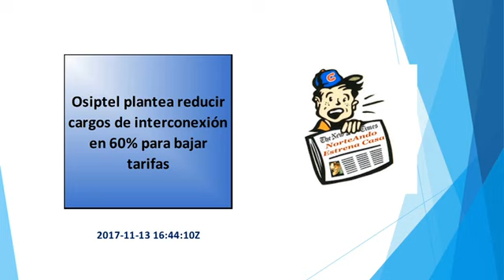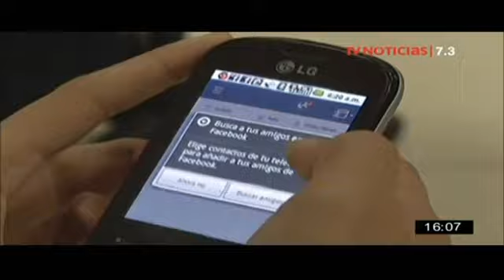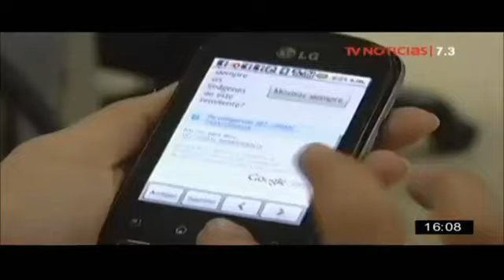Osiptel y los Planes Ilimitados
Osiptel plantea reducir cargos de interconexión en 60% para bajar tarifas
Entel asegura que su "plan ilimitado" fue comunicado al Osiptel
Suspenden "planes ilimitados" ¿Qué pasa con los usuarios móviles?
Osiptel ordenó a operadoras móviles suspender venta de planes "ilimitados"
Familias con acceso a Internet se han triplicado en cinco años
Osiptel: "Hay posibilidades de que existan más Operadores Móviles Virtuales"
Osiptel advierte a usuarios móviles sobre llamadas y web falsa
Osiptel multa a Telefónica con S/ 290,466 por no solucionar reclamos
El regulador propone que el precio que cobran los operadores móviles por terminar una llamada en la red de otro operador sea el mismo para todos.
El organismo regulador ordenó a Movistar, Claro, Entel y Bitel suspender temporalmente la venta de sus "planes ilimitados" debido a falta de información.
El Osiptel suspendió temporalmente estos planes que salieron a la venta en el mercado peruano a fines de octubre, el mismo regulador explica qué podrías hacer.
El organismo regulador señaló que Movistar, Claro, Entel y Bitel deben dar de baja temporalmente los planes ya contratados hasta que brinden información adecuada.
El uso de televisores inteligentes para conectarse a Internet también se ha multiplicado, según encuesta de Osiptel.
El presidente de Osiptel, Rafael Muente, saludó anuncio de Cuymobile como cuarto operador móvil e indicó que buscan reducir las barreras de entradas a más competidores.
El regulador señaló que ha detectado que se están haciendo llamadas a nombre de la institución sobre la recuperación de celulares robados de la marca Apple.
El tribunal del ente regulador concluyó que la empresa incumplió las resoluciones en 15 procedimientos de atención a usuarios.